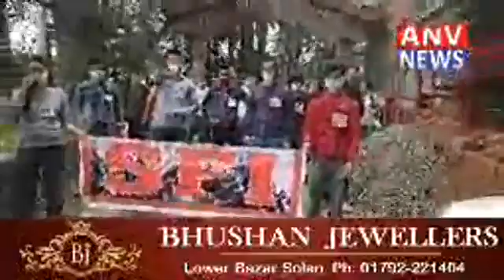KULLU : सभी प्रतियोगी परीक्षाओं को स्थगित करवाने के लिए SFI का धरना प्रदर्शन !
the

NEWS ACROSS INDIA. We live

over WE are currently covering Hindi

language

States mostly. You can find the best of real n

and

Much More.

Amazing